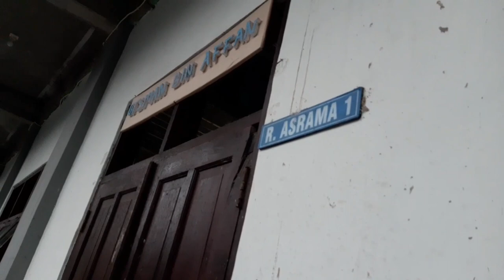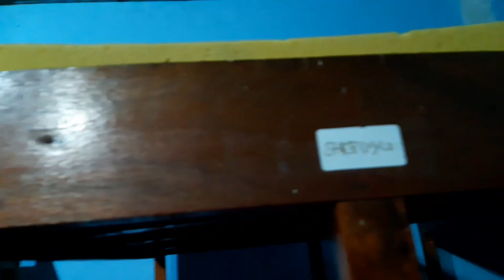Vlog DarusSalam Boarding School - Vlog2#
This Video I do vlog arround Darus Salam Boarding School. To find out more details watch this video until it runs out, friends

Keep Up Spirit
Greetings Royofit Friends

Linked In @Mohammad Royger Febriansyah Putra